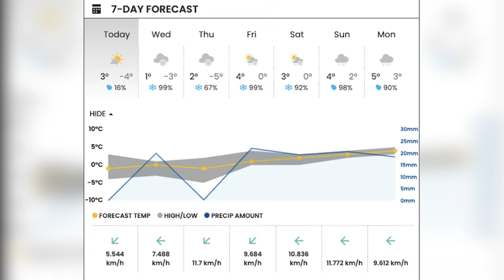Snowfall warning | Vancouver weather forecast | BC under snowfall warning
Voice - elevenlabs.io
Video & images - Google advanced search engine

Weather warning: Metro Vancouver forecast includes up to 20 cm of snowfall
Snowfall
Snowfall warning
Weather warning
BC
BC weather
Vancouver
Vancouver forecast
B.C. weather warning
Environment Canada
Heavy snow
Heavy snow warning
Tuesday night
Wednesday morning
Southern areas
British Columbia
Record cold
Prince George
Wind
Wind speed
Cold spot
-25 C